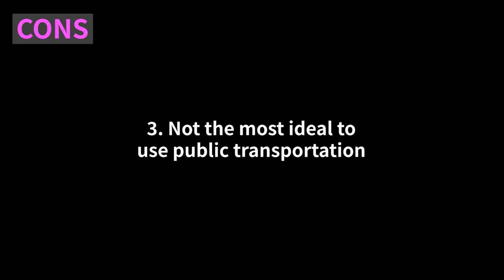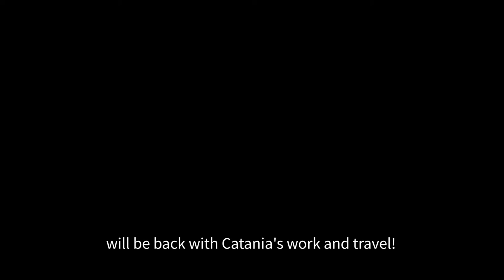🇲🇹Pros and Cons MALTA trip - & Remote work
Hi! Today’s video is about my thoughts regarding the pros and cons of traveling and remote working in Malta!

⌚Timeline
01:03 Pros
02:00 Cons